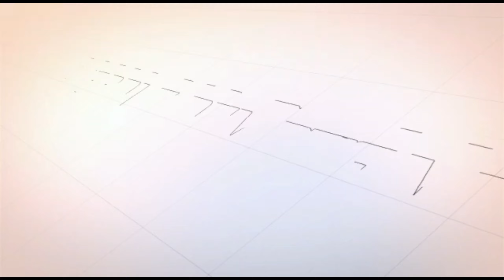HARGA BATU YAMAN WULUNG | SHARD CHALCEDONY | Batu akik 2021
BATU YAMAN WULUNG
PEMESANAN
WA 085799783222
SIAP REKBER